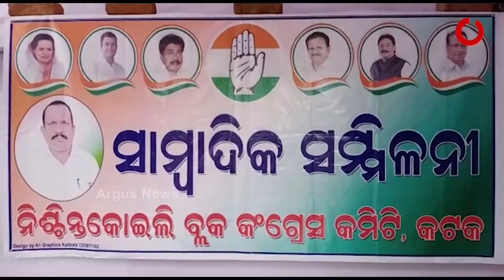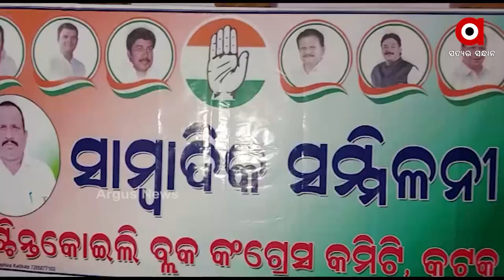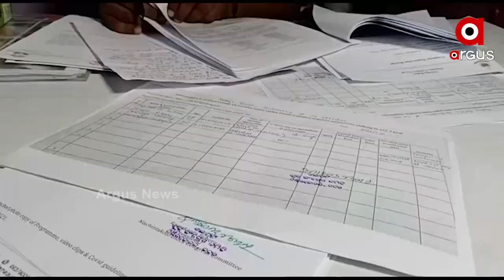ବ୍ଲକ କଂଗ୍ରେସର ସାମ୍ବାଦିକ ସମ୍ମିଳନୀ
କଟକ ଜିଲ୍ଲା ନିଶ୍ଚିନ୍ତକୋଇଲି ବ୍ଲକ ଅସୁରେଶ୍ବର ଠାରେ ବ୍ଲକ କଂଗ୍ରେସର ସଭାପତି ରମାକାନ୍ତ ବେହେରାଙ୍କ ନେତୃତ୍ବରେ ଶାସକଦଳର କୋଭିଡ଼ି ନିୟମ ଭଙ୍ଗକୁ ନେଇ ଏକ ସାମ୍ବାଦିକ ସମ୍ମିଳନୀ ।